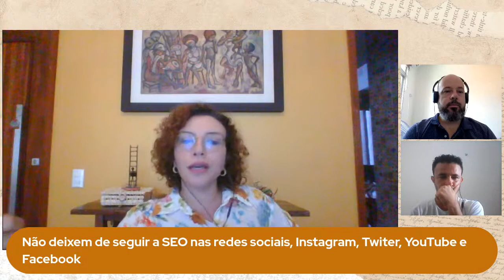8 ou 800 T2Ep3 Os cabras, a revolta de Pinto Madeira e o Império do Brasil - Ana Sara Cortez Irffi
Estamos ON! 😱😱
NOVA TEMPORADA do "8 ou 800. Um papo sobre Histórias do Século XIX" 👏🏾👏🏾
Confira dia 06/01 às 10h30 em nosso canal do Youtube 👊🏿
No 3º episódio "Os cabras, a revolta de Pinto Madeira e o Império do Brasil", a Prof. Dr. Ítalo Santirocchi (UFMA) e Yuri Givago Alhadef Sampaio Mateus (Doutorando UFMA) terão o prazer de receber a Profª. Drª. Ana Sara Ribeiro Parente Cortez Irffi (UFC) para um papo ao vivo‼️